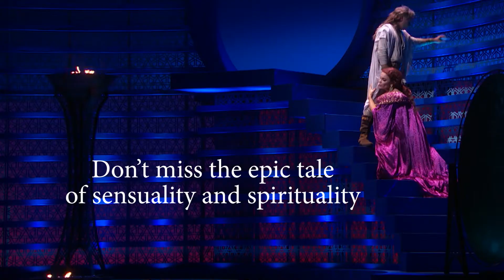Samson a Dalila - trailer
Návrat Samsona a Dalily v zbrusu nové inscenaci na jeviště Met po dvaceti letech! V Saint-Saënsově epické opeře na biblické téma, se představí v titulní roli Elīna Garanča a Roberto Alagna. Živě vy vybraných kinech v sobotu 20.10. od 18:45. Více informací a seznam participujících kin na

SAMSON A DALILA | Camille Saint-Saëns